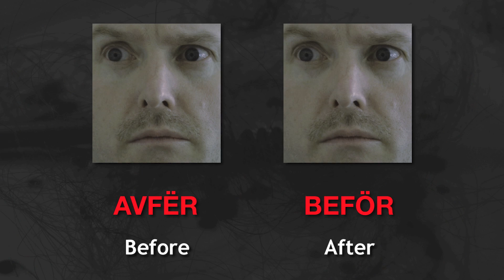New Meurk Meurk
Male Grooming Resolution!